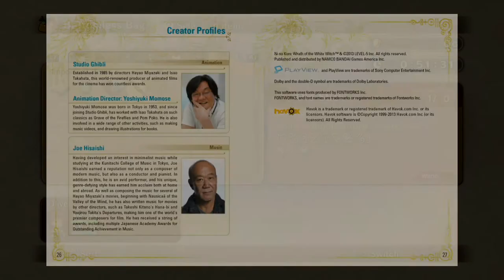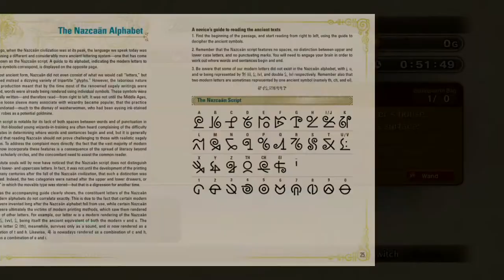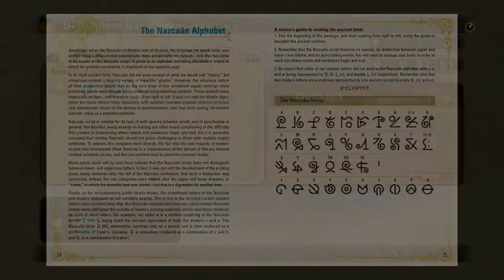Let's Play Ni No Kuni: Wrath of the White Witch- Episode 002- An Old Wand For A New World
We search for a magic wand in order to save our mother, and get help from an unexpected individual. Then we explore the first bit of the new world we find ourselves in.